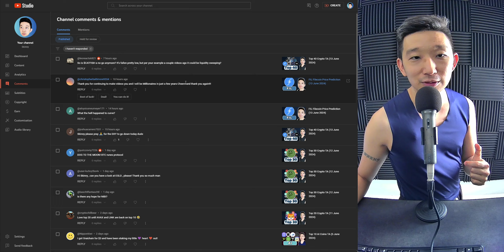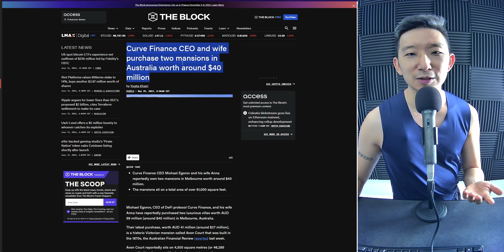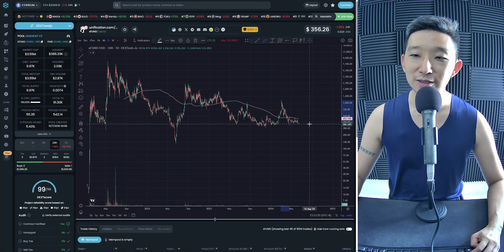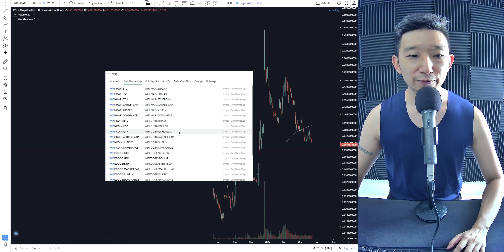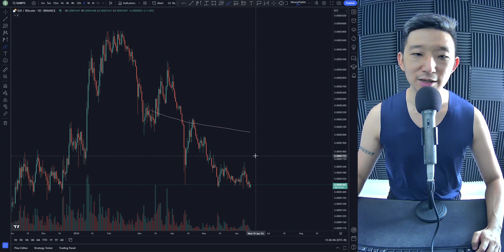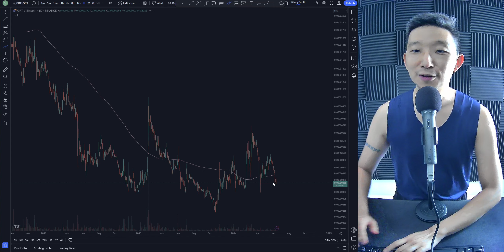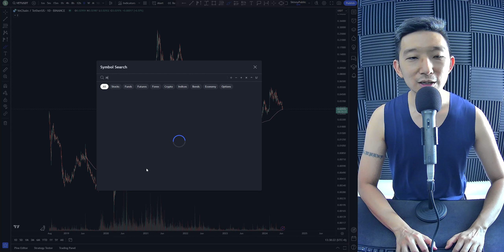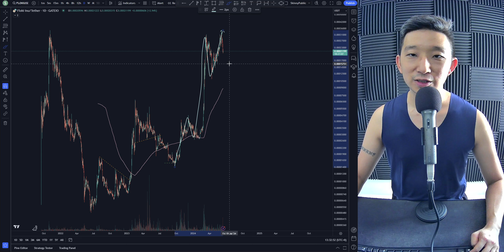Top 50 Crypto TA (14 June 2024)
0:00 CATFISH
0:51 CRV liquidation
1:47 DXY
2:58 EGLD MultiversX
3:47 XFUND
5:32 WIF dogwifhat
7:07 SUI
7:54 GRT THe Graph
8:56 TAO Bittensor
9:53 OP Optimism
10:32 VET VeChain
10:49 MKR Maker
11:37 AR Arweave
13:00 FLOKI